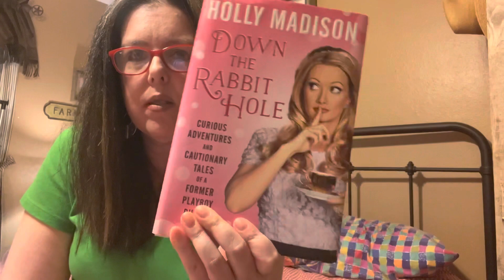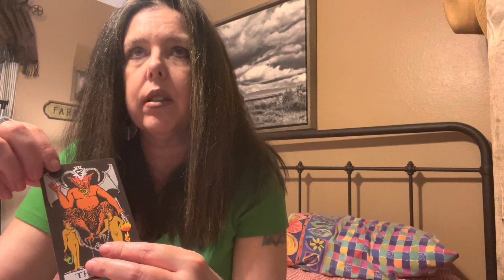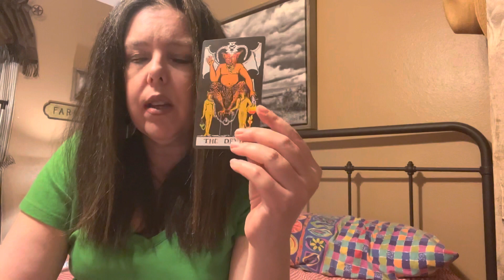LIBRA sun moon RISING mercury MARS veNuS ✨❣️♎️❣️✨ !!! LUCKY YOU !!!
My name is Misti.
I am not on a twin flame journey.
I do not read reversals.
I'm a life path three.
I might be an INFP, not sure.
I've got sun and Venus in Aquarius but they aren't conjunct.
Mars and Jupiter in Capricorn, also not conjunct.
Mercury, my chart ruler, is in Pisces in the seventh house
and it squares my Saturn in Gemini in the tenth house. Tight.
Taurus MC. Virgo rising conjunct my Virgo moon.
I was born to teenage parents in Bridgeport, Texas in 1973.
I never learned how to roller skate or ride a horse.
I'm allergic to livestock.
I like playing with paint and scissors.
"Purple Rain" is my favorite album ever and "Flash Gordon" is my favorite movie.
I like my coffee black and my tea green.

at redbubble!
Check 'em out!

CLIENT TESTIMONIAL

10/10 will work with her again!"

PERSONAL READINGS

NEW OPTIONS!!! $25 READINGS!!!

I'm offering two different $25 readings. For $25 you get to ask one question. You will receive an email explaining your six card tarot spread and a photograph of the spread. I'm also offering a $25 rune cast. For the $25 rune cast you will receive an email explaining the rune cast and a photograph of the runes. Regardless if you choose a tarot or rune reading please send the name(s) of the people involved. The $25 reading is not the best option if you have a complicated situation.

2. You can ask up to three questions. I recommend sending your astro combo (sun/moon/rising) as well as the astro combo of your love interest if applicable, but this is not a requirement.